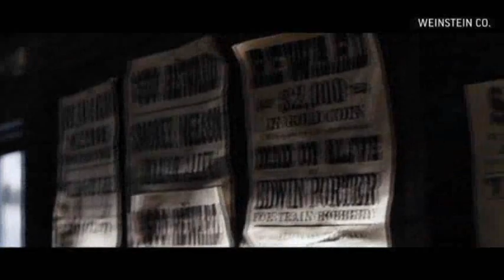'Django' Gets Golden Nods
Director Quentin Tarantino and the cast of 'Django Unchained' react to the film's five Golden Globe nominations before expressing their views on the repercussions of violence in movies. (Dec. 17)